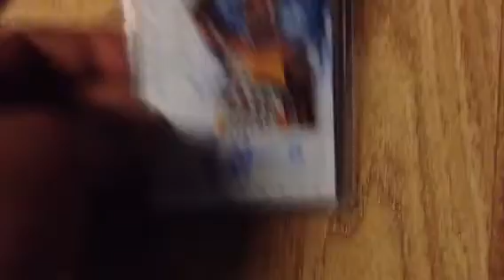URGENT BASKETBALL FS VIDEO!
SELLING CHEAP!